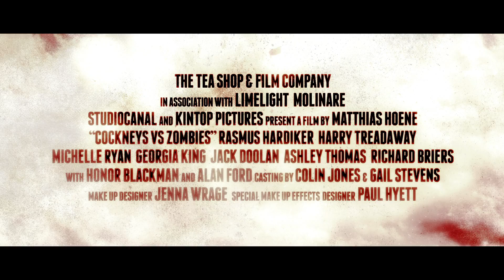Cockneys vs Zombies Trailer - Florida Film Festival 2013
Midnight Movies
Cockneys vs Zombies
DIRECTED BY MATTHIAS HOENE
UK, 2012, 88 MIN
EAST COAST PREMIERE/2ND US SCREENING
Truth in advertising. A debut feature that ranks with the best zombie comedies like Shaun of the Dead and Dead Alive, COCKNEYS VS ZOMBIES is an outrageously bloody and irreverent good time. Two brothers, Terry and Andy, hatch a half-witted plan to rob a bank in a last ditch effort to save a retirement home where their grandfather Ray (Alan Ford, Snatch) resides from the clutches of condo developers. As they gather their misfit gang for the ultimate heist, a zombie outbreak sweeps London, pitting their internal group against each other. Meanwhile, on the other side of the city, Ray is fending off cannibalistic hordes with the help of Peggy (ex-Bond girl Honor Blackman, Goldfinger) and a not-so-well equipped elderly group of survivors wielding walkers, wheelchairs, and crutches. Terry and Andy wanted to help their grandfather, but they never thought it would come down to shotguns and chainsaws. Director Matthias Hoene and screenwriter James Moran (Doctor Who, Severance) deliver a unique take on the genre that is full of wit and enough zombie kills to keep the most gore-thirsty viewer satisfied.